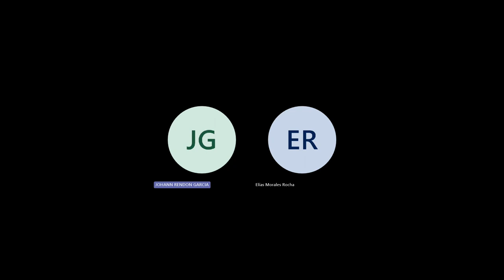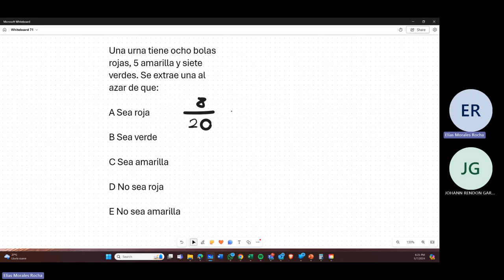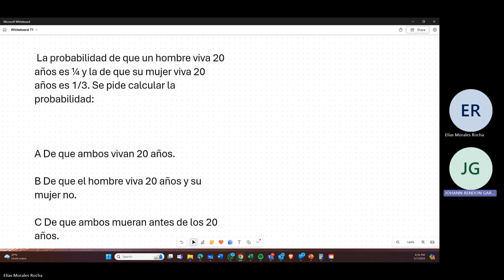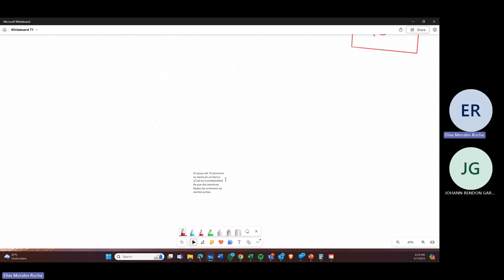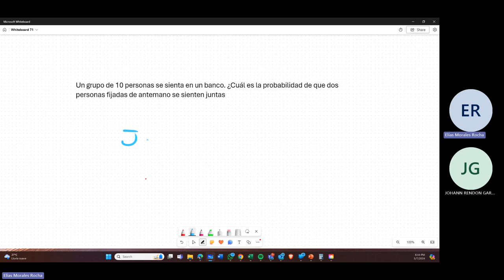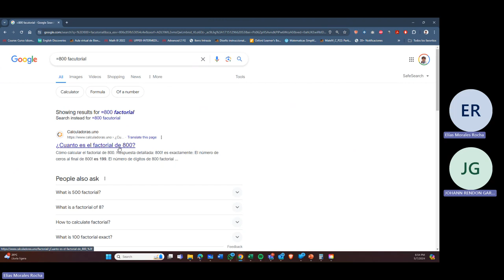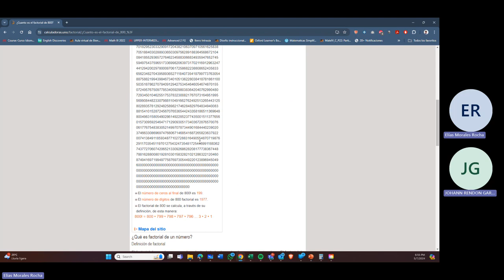Johann Antonio Rendon García 7 de Mayo